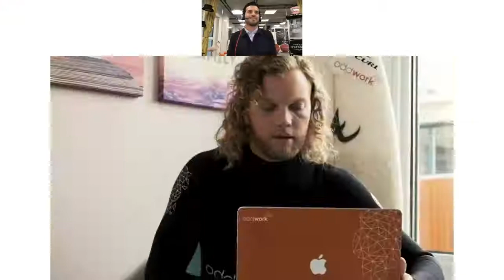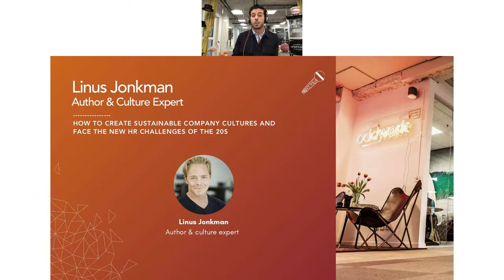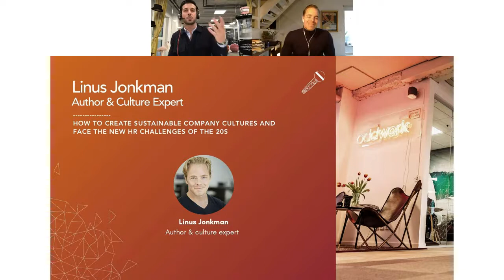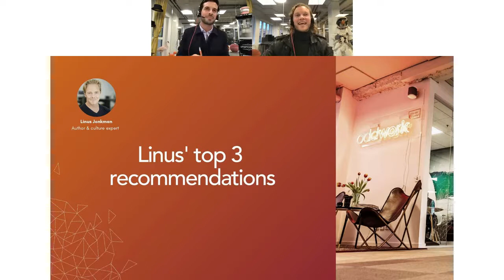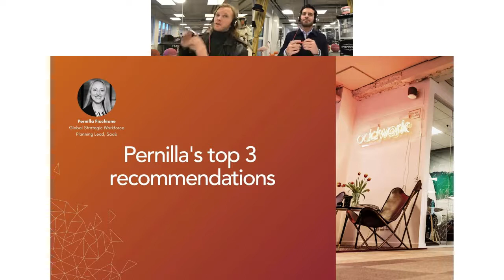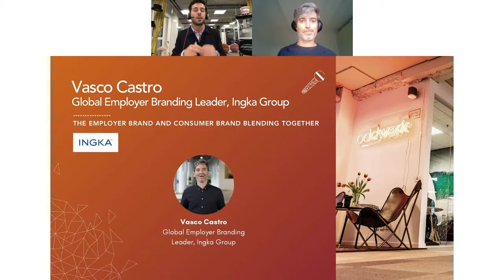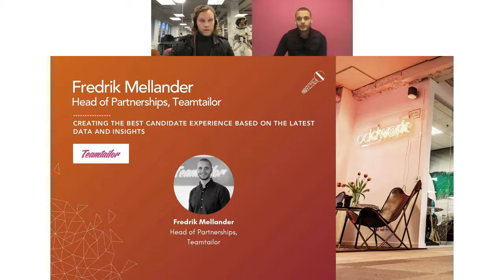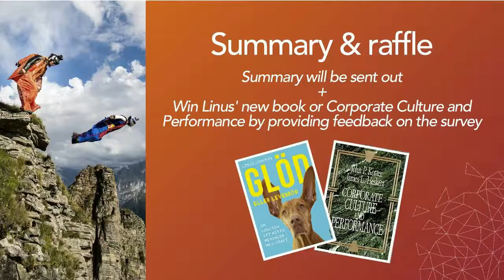Employer Branding Summit 2.0 December 2 2020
Twice a year, we gather those shaping the employer branding landscape. We call it Employer Branding Summit: a thriving platform for employer branding experts and ambassadors to exchange best practice within company culture and employer branding.

Are you ready for the next decade? The 2010s was the decade when employer branding became a strategic focus area in most organisations. What will happen in the 20s? Join us digitally together with industry experts and listen in to what the future holds for employer branding.